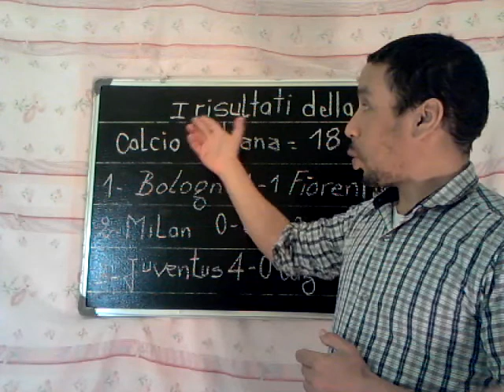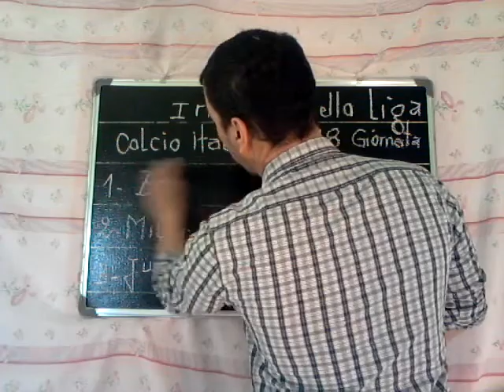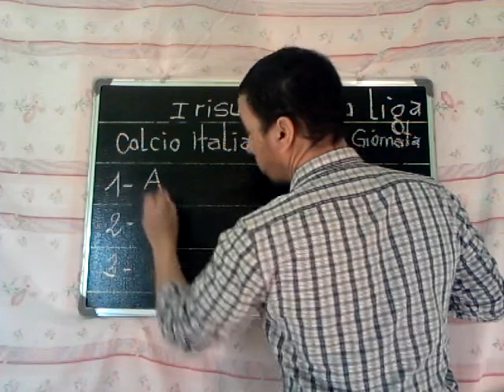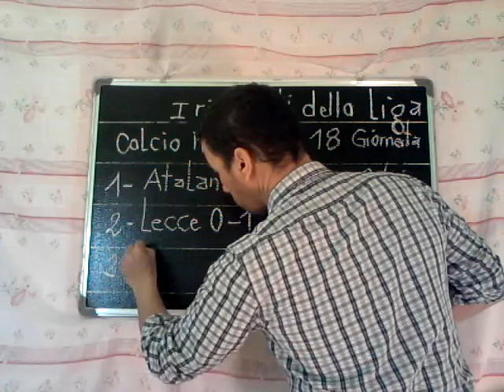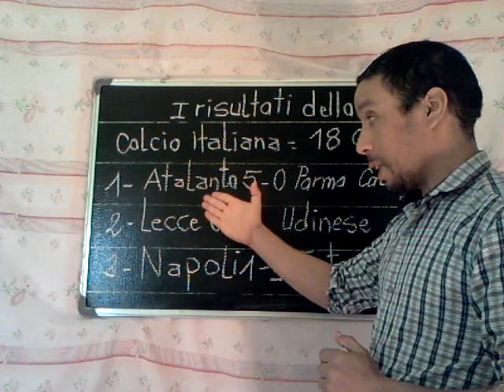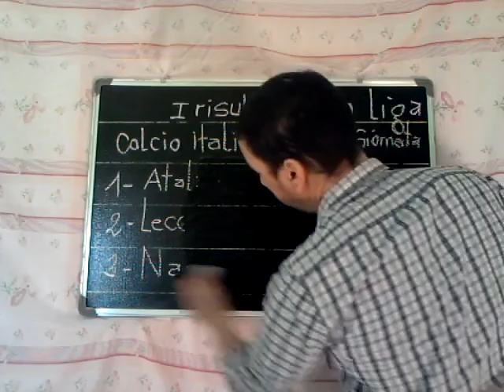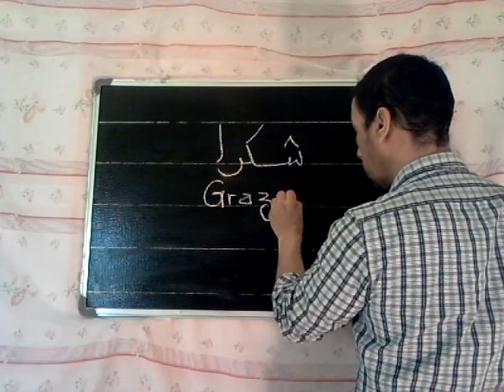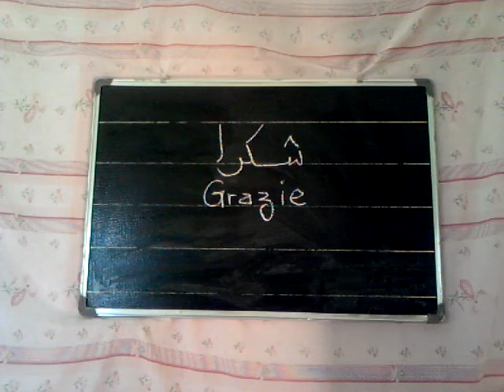Milan 0 - 0 Sampdoria 06 / 01/ 2020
In questo video ho diffuso i risultati delle partite della liga calcio italiana della giornata 18 del giorno 06/01/2020 .